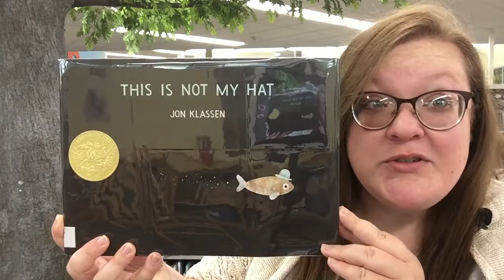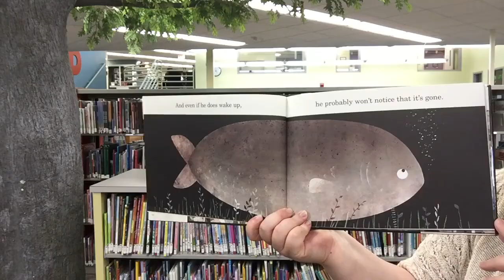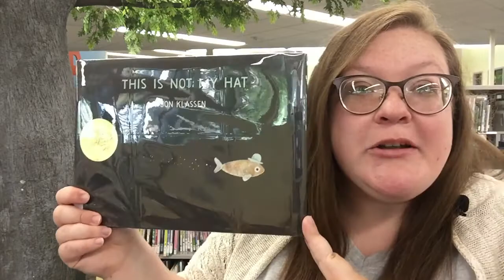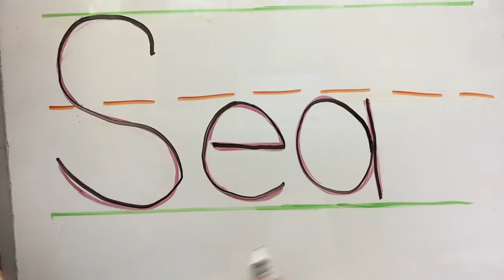Oceans Virtual Storytime